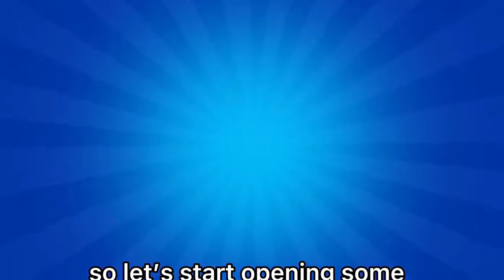Insane Box Opening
We got ?